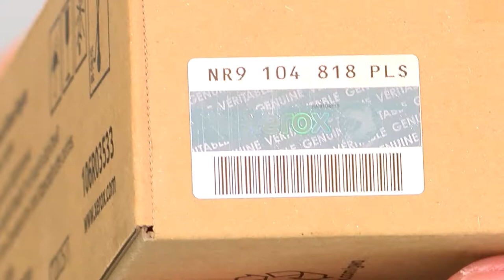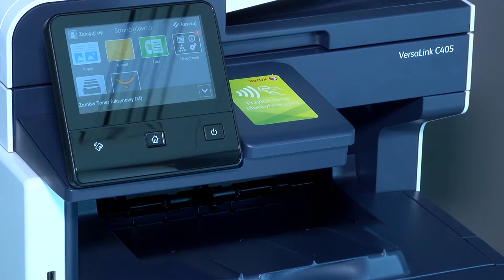Zamienniki vs. oryginalne tonery. Sprawdź czy rzeczywiście oszczędzasz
Wypowiedź: Kamil Majchrzak, ekspert Xerox Polska.

Kuszą niższą ceną, wyglądają podobnie i ich producenci zapewniają, że to tańsze rozwiązanie pozwoli nam zaoszczędzić na wydruku. Ile warte są nieoryginalne tonery do drukarek? Czy rzeczywiście ich używanie może prowadzić do poważnych awarii?

Popularność nieoryginalnych materiałów eksploatacyjnych wśród użytkowników i dostawców wynika nie tylko z chęci oszczędności, ale również z braku wiedzy na temat wad takiego rozwiązania. Niektóre trudno jest nam dostrzec gdy np. z urządzenia korzystamy okazjonalnie. Zdaniem specjalistów i przedstawicieli branży, tańsze zamienniki są z reguły mniej wydajne i nie zawsze gwarantują wysoką jakość wydruków.

- Używając nieoryginalnych tonerów możemy zaobserwować mniejszą wydajność drukarek. Różnica w liczbie wydrukowanych stron może sięgnąć nawet 30 procent - mówi newsrm.tv Kamil Majchrzak, ekspert Xerox Polska i dodaje. - Jak odróżnić oryginalny toner od nieoryginalnego? Na samym opakowaniu mamy informację o numerze katalogowym. Należy także zwrócić uwagę czy na opakowaniu znajduje się hologram.

Kosztowne awarie

Jesteśmy już spóźnieni a przed spotkaniem koniecznie musimy wydrukować dokumenty. Niestety okazuje się, że drukarka nie działa. Taka sytuacja niekoniecznie może wynikać z przypadku lub pecha, a może być też wynikiem używania tzw. zamiennika.

- Nieoryginalne tonery mogą przysporzyć nam problemów z użytkowaniem samych maszyn. W przypadku takich produktów nie możemy mieć pewności, co do jakości samego proszku, który znajduje się wewnątrz tonera. Proszek nieoryginalny może się rozsypać i zasypać nam wszystkie elementy, które znajdują się wewnątrz urządzenia. Aby naprawić błąd serwisant będzie musiał zdemontować wszystkie elementy i wykonać gruntowne czyszczenie maszyny - wyjaśnia Kamil Majchrzak. - Klienci zwabiani są do zakupu nieoryginalnych tonerów dosyć niską ceną. Natomiast w przypadku wystąpienia jakichkolwiek awarii sprzętu koszty związane z serwisowaniem zdecydowanie mogą przewyższyć oszczędność związaną z różnicą w cenie - dodaje Kamil Majchrzak.

Elementem, który jest często niszczony przez używanie nieoryginalnych tonerów jest bęben czy np.: fuser. Wymiana takich części może wynieść od kilkuset do nawet kilku tysięcy złotych.